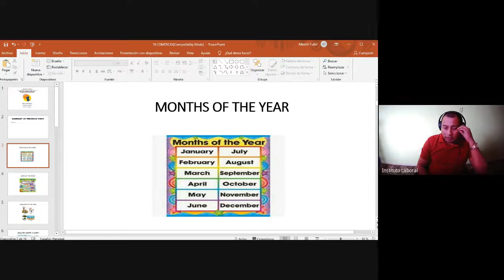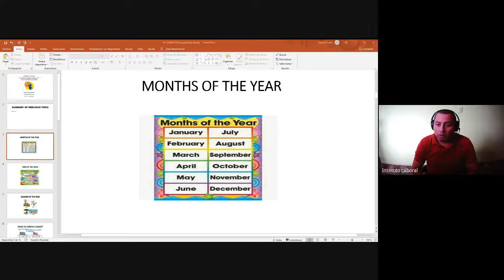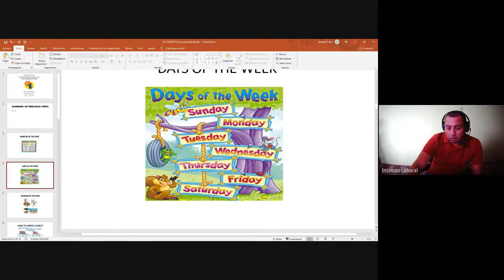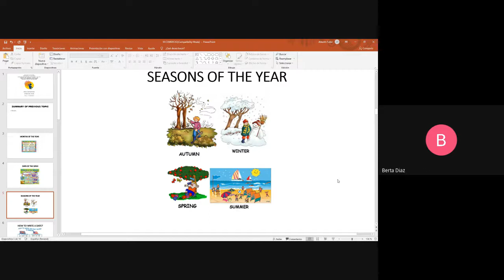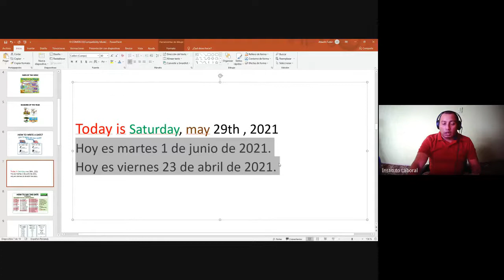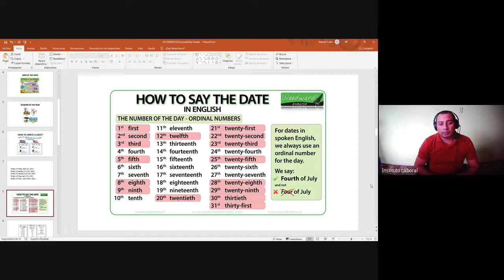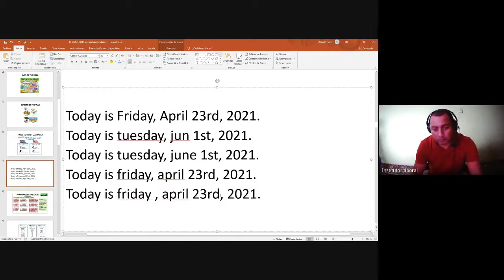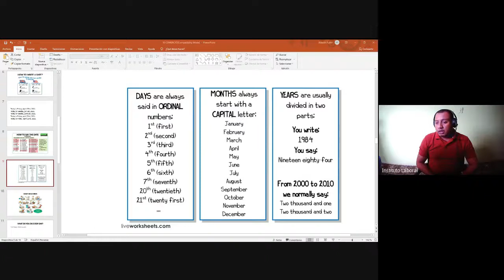INGLES 11 LETRA SANTIAGO (CLASE 7)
BACHILLER: LETRA.
PROFESOR: HERIBERTO FULLER.
MATERIA: INGLES.